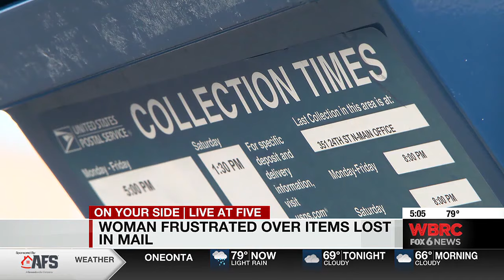Woman frustrated over items lost in mail